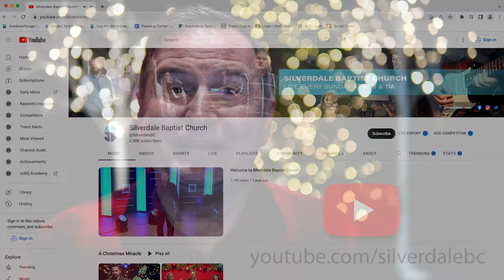Christmas Weekend at Silverdale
Christmas Weekend at Silverdale Baptist Church will be incredible this year!  There will be so many opportunities to worship together.  For Christmas Eve service times at every location visit silverdalebc.com!  Also, we're so excited to bring the Holy Land to you on Christmas morning!  Listen to Pastor Tony's message in this video for more details.

ABOUT SILVERDALE BAPTIST CHURCH

Silverdale exists to lead people into an authentic relationship with Christ so they will worship God, grow in their faith, and serve the Lord in our community and world.

Silverdale's Lead Pastor is Tony Walliser.